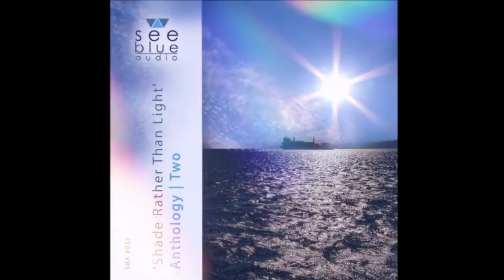‘Shade Rather Than Light: Anthology | Two’ (trailer)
‘Shade Rather Than Light: Anthology | Two’
See Blue Audio SBA 032

1. At Georgetown – Bagaski
2. Senegal – Versylen
3. The Promise of Endless Possibilities – f5point6
4. Missing – Night Sky Pulse
5. Home – Fragile X
6. Leptosol – Rhombus Index
7. Mesosphere – Steve Hadfield
8. Flow 01 – Simon McCorry
9. The Witness is the Unknown Caller – Sulk Rooms
10. Ultrazukunft – Violet Mist
11. Twinned Peaks – Electric Supply Station
12. Flight of the Icarus II – f5point6
13. Long Nanny Saltmarsh – Isolated Community
14. Campan – Bagaski
15. Automata – Rhombus Index
16. Spring Prayer (Leit Motif ‘Dawn Chorus’ Remix) – Bagaski
17. See Blue Audio Anthology Two Mix – Fragile X

On March 1, 2021, See Blue Audio released the compilation ‘Shade Rather Than Light: Anthology | One’ covering the first 15 releases on the label, which was launched two years previously to the day. This collection featured one track from each release to represent the full spectrum of music alongside an exclusive new track and continuous DJ mix. A little over a year later, the next 15 releases are similarly represented on ‘Shade Rather Than Light: Anthology | Two’ with an exclusive remix as the sixteenth track on the thirty-second release on See Blue Audio.

Several new artists joined the label over the last 12 months alongside further releases from f5point6, Fragile X, Steve Hadfield and Simon McCorry. Bagaski with an album and EP of his atonal atmospherics; Thomas Ragsdale’s fast-developing Sulk Rooms drone project provided two longform tracks on ‘First Vows’; and John Sellekaers released the dreamlike ‘These Possible Lives’ album under his Night Sky Pulse alias. Versylen, Rhombus Index, Violet Mist, Electric Supply Station and Isolated Community also presented their distinctive musical visions taking the See Blue Audio ethos of ‘shade rather than light’ into different spaces and uncharted territory. In addition, there has been strong support for the label from online magazines and music blogs as well as regular radio play on numerous shows and mix series on the international electronic music scene.

One of the principles of See Blue Audio is that every release should include at least one beatless track or remix and ‘Shade Rather Than Light: Anthology | Two’ has several. It also includes the first ever remix on the label with a Fragile X reimagining of ‘Spring Prayer’ by Bagaski. As well as opening his ‘Final’ album, this track directly follows ‘Shade Rather Than Light: Anthology | One’, and the original is a short, almost gothic, synthesizer piece. Using his Leit Motif minimalist guise, Fragile X has transformed it into an extended ambient excursion that’s simultaneously a joyous celebration of nature and a pause for inner reflection. It’s a sublime way to herald the forthcoming return of spring with abundant birdsong as the title ‘Dawn Chorus’ suggests.

Fragile X has again put together the continuous DJ mix tracing the second stage of the label’s evolution. As with the first compilation, it runs at almost 80 minutes to capture the vibe of a mix CD and is another meticulously crafted, immersive exploration of the See Blue Audio back catalogue. The subtle looping effects have also brought out the otherworldly, almost psychedelic undertones running through the music. Headphones are again recommended.

The closing of the second cycle of See Blue Audio is now complete and third cycle can commence with album-based projects already lined up from Night Sky Pulse, f5point6 and Bagaski as well as further additions to the label’s roster. The adventure continues.

‘Home’ mastered by Richard Jones at Dark Fidelity Hi Fi Studios.

‘Flow 01’ mastered by Ian Hawgood.

‘Ultrazukunft’ and ‘Spring Prayer (Leit Motif ‘Dawn Chorus’ Remix)’ mastered by Thomas Ragsdale.

Photography: R.Cleveland Aaron.

Video: J.Gorecki.